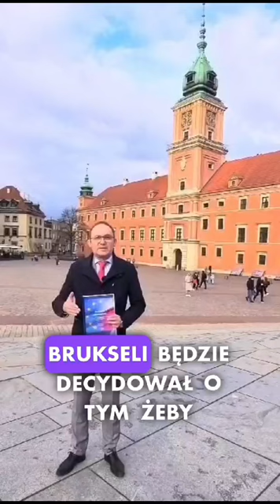01 Obronimy suwerenność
01 Obronimy suwerenność. Nie pozwolimy eurokratom na kolejny rozbiór.